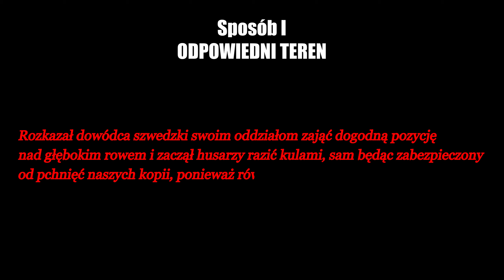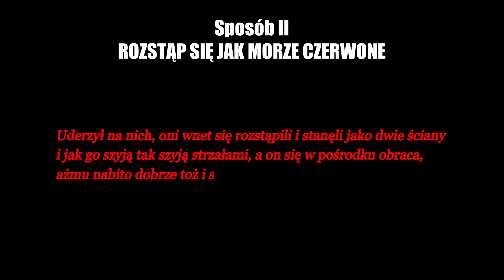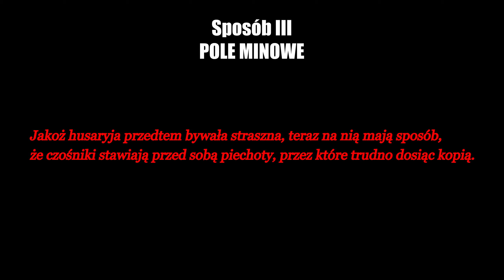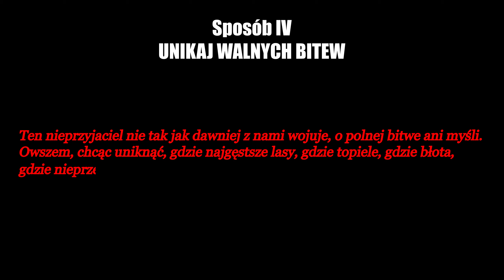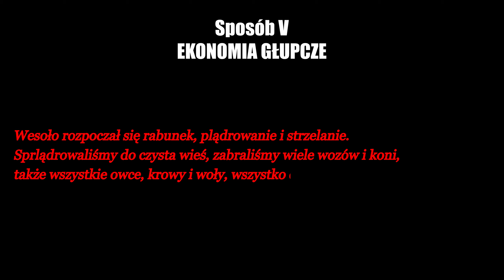5 BANALNCYH TRICKÓW JAK POKONAĆ HUSARIĘ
► Nasze materiał powstają dzięki wsparciu patronów, jeżeli chesz nam pomóc i zyskać super bonusy to zapraszamy tutaj

Spis treści:
00:00 Wstęp
00:30 - Przygotuj teren
02:00 - Morze Czerwone
03:12 - Pole minowe
07:38 - Czmychaj!
08:43 - Ekonomia!
11:08 - Podsumowanie